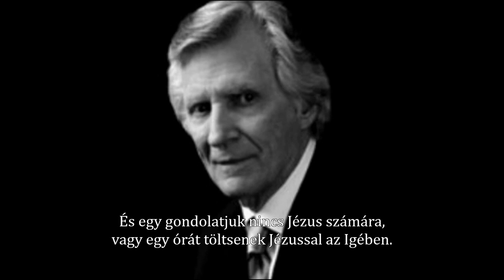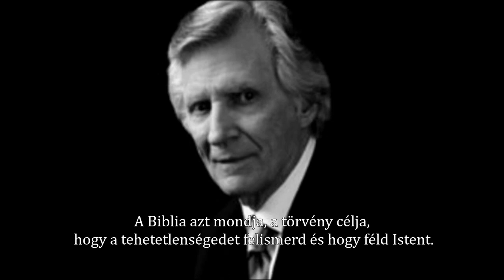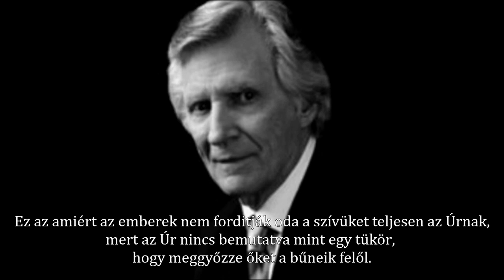A világ Megváltója feltámadt és vissza is tér, hogy ítéletet tartson a nemzetek felett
A Messiás él.
Ő tegnap, ma és mindörökké ugyanaz. Soha nem változott és nem is változik meg. Nekünk kell az életünket Hozzá igazítanunk.

Ha hiszed, hogy Ő meghalt és harmadnapon feltámadt, fogadd most Őt a szívedbe ezzel az imával:
„Úr Jézus, szükségem van Rád. Hiszem, hogy te vagy az Élő Isten Fia, Akire a világ vár, a mi Megváltónk. Hiszem, hogy értem is meghaltál a kereszten, elvetted az én bűneimet, és én most megnyitom előtted a szívemet, hogy bűntelen életet tudjak Benned élni￼.￼ Kérlek, költözz a szívembe és vezess engem a te Szent Szellemed által az Atyánkhoz, az örökké élő Istenhez, Aki a Szeretet maga.￼
Jézus, Átadom most Neked a szívemet, az életemet, a mindennapjaimat, és kérlek, vezess engem, taníts engem járni az igaz úton, a szűk ösvényen.
Bevallom neked, sokszor és sokat vétkeztem, és most arra kérlek, változtass meg engem, tegyél szent emberré, tarts meg engem, kérlek, ebben a gonosz világban és őrizd meg a kísértések közepette az életemet.
Vezess engem az imádkozás szellemében és engedelmességben, taníts engem Feléd való hálaadásra és embertársaim tiszteletére.￼
Áraszd ki a Te kegyelmedet, kérlek, az én környezetemre, otthonomban, családomban, rokonaim között, barátaim között, egész nemzetemben, és segíts, hogy Rólad￼ tanúskodjon egész életvitelem.
Változtass, formálj át, hogy ott lehessek Veled az Örök Életben.
És ahogy Te feltámadtál, úgy fogok én is feltámadni, Jézus hatalmas Nevében, ámen.”￼